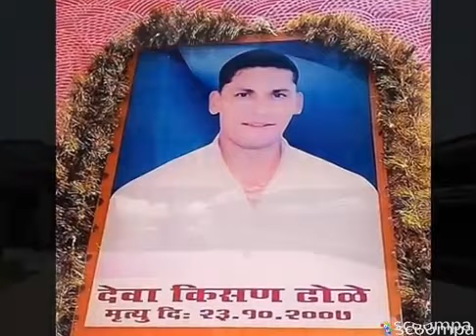DEVA BHAI BIOGRAPHY, FOUNDER OF DEVA GROUP, THANE